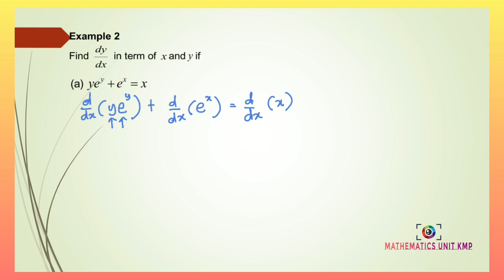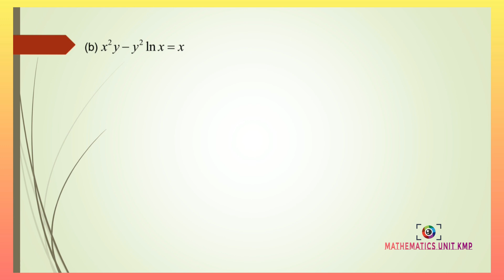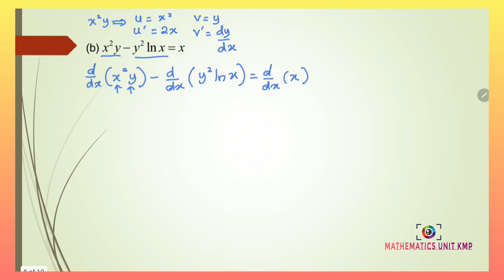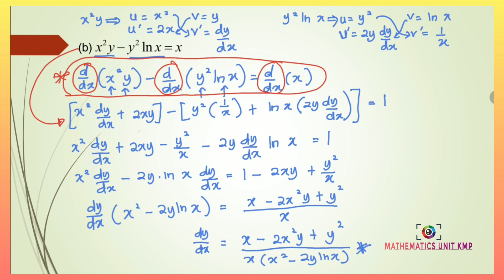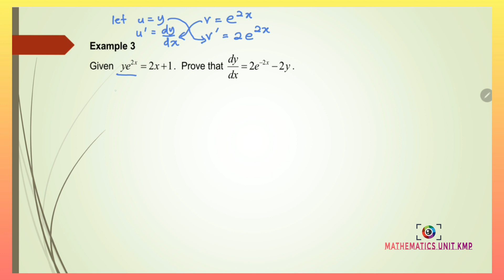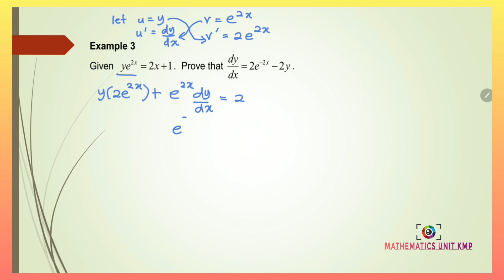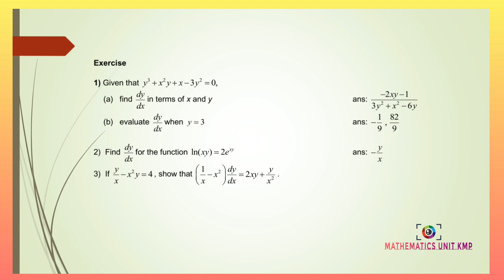CHAPTER 8 (LECTURE 5 OF 5) PART 2